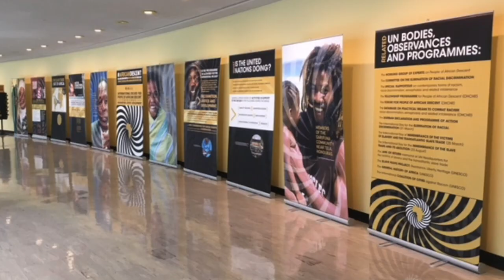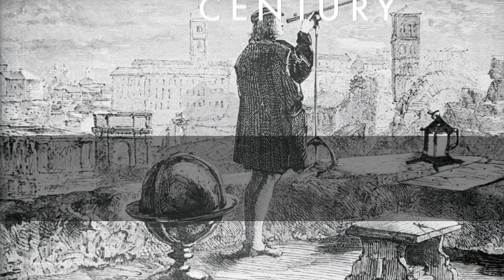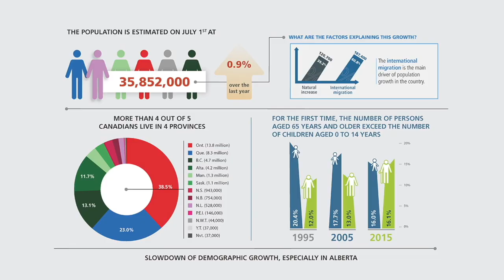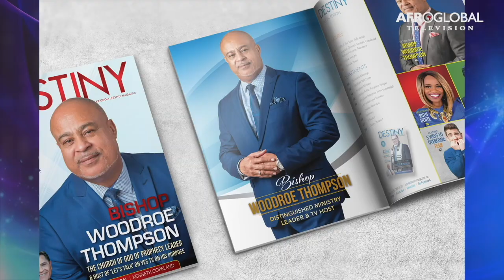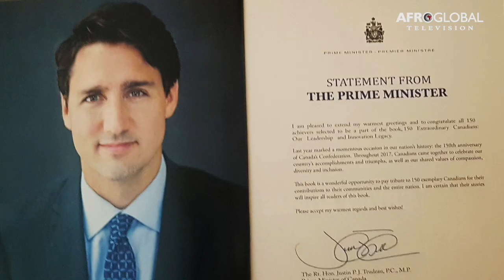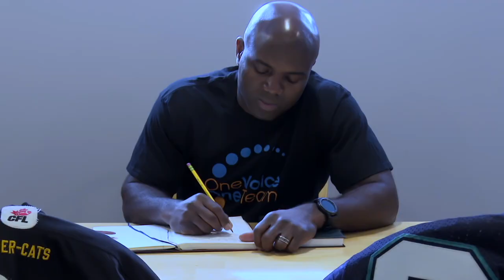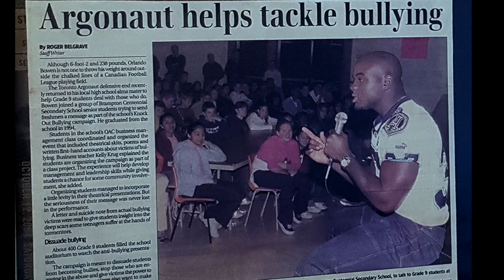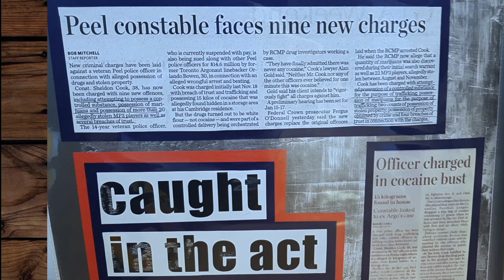SYSTEMIC RACISM & THE WAY FORWARD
Together For Change is a townhall event aimed at igniting meaningful conversations about how to eradicate racism, educate Canadians about the depth and pitfalls of discrimination, unconscious bias. This is part of a campaign that involves Public Service Announcements and a series of documentaries featuring stories of African Canadians who have overcome barriers to achieve success, while contributing to the building of our great nation and making the world a better place.

FEATURING
His Worship, Mayor John Tory of Toronto

PANELISTS
Prof. Afua Cooper, Depts. of History, and Sociology and Social Anthropology, Faculty of Graduate Studies, Gender and Women's Studies, Dalhousie University

Supt. Keith Merith (Rtd), 32-year veteran, York Regional Police, two-time president of Association of Black Law Enforcers and founder, co-founded the Citizenship Initiative Group (CIG)

MODERATORS
Patricia Bebia Mawa, Vice President, Afroglobal Television & Silvertrust Media & Andria Barrett, President, Canadian Black Chamber of Commerce

PARTNERS
Afroglobal Television, Canadian Black Chamber of Commerce, National Africa Canadian Association and the Transformation Institute For Leadership & Innovation.